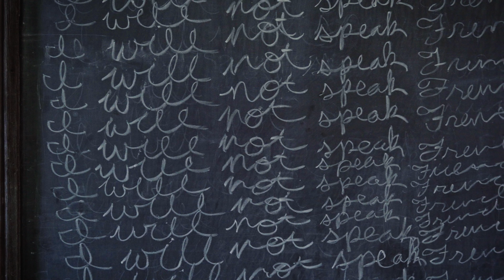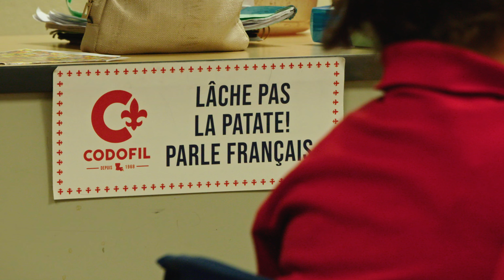The Louisiana French Political Revival with Sen. Jeremy Stine and Rep. Dewith Carrier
After decades of Louisiana French being formally banned in public education, 1968 marked a turning point in our State's history as laws were passed for the first time to promote French in education and culture.

Over 50 years later, there has been a new resurgence of Louisiana French in recent years in education, music, politics, and media, including the launch of La Veillée on LPB in 2022.

Do these developments constitute a second Louisiana French Renaissance? We explore what these initiatives mean for the future of Louisiana French in our season 2 finale with two francophone legislators, Senator Jeremy Stine and Representative Dewith Carrier.

From the season 2 finale (S2E16) of La Veillée, the first Louisiana French documentary TV series in over 30 years, produced by Télé-Louisiane with Louisiana Public Broadcasting.